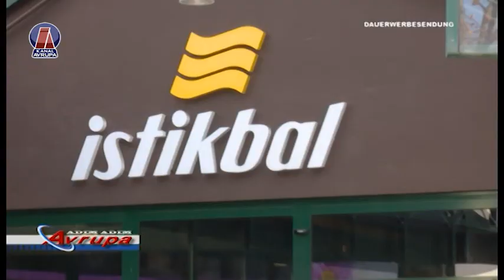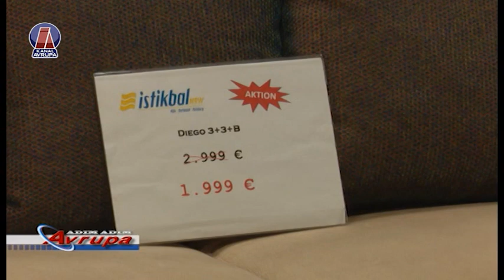İSTİKBAL Özel Bölüm \ Adım Adım Avrupa - Mehmet Baş 17.11.2020 | Kanal Avrupa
Moderatör:
Mehmet Baş

Jordingstr. 5
47119 Duisburg

Kanal Avrupa Türksat 4A üzerinden yayın yapmaktadır.
Frekans: 12729
Sembol: 27500
Polarizasyon: H
FEC: 2/3